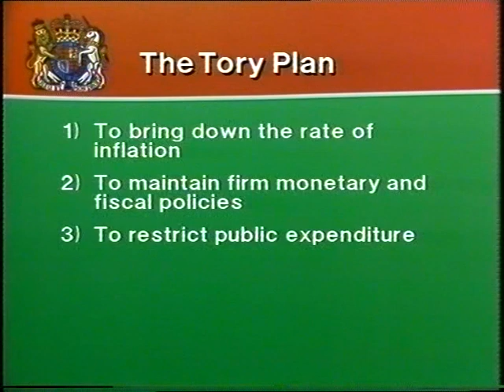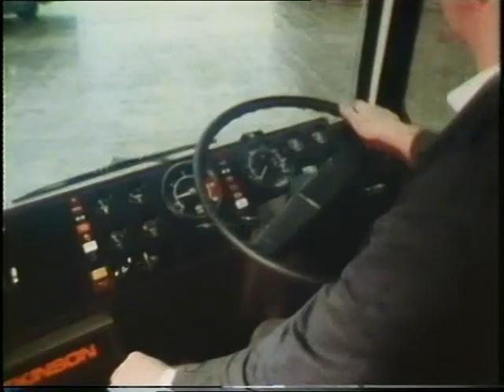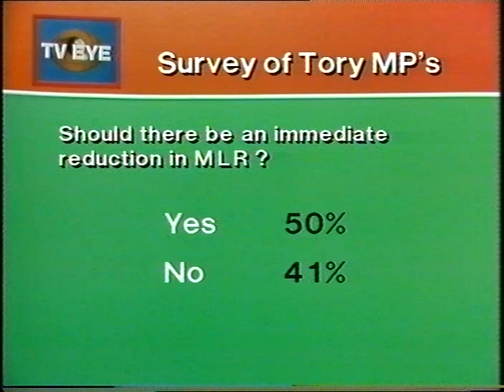The Tory Plan | British Economy | The Queens Speech | TV Eye | 1980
As the Queen opens Parliament and spells out Mrs Thatcher’s policy for the coming year, 'TV EYE' takes the pulse of the Tory Party :- Interviews with William Whitelaw, the Deputy Prime Minister. 'TV Eye' also  Conducts a survey of grassroots Tory opinion with questions such as “Has the time come for Mrs Thatcher to rethink her monetarist policies.